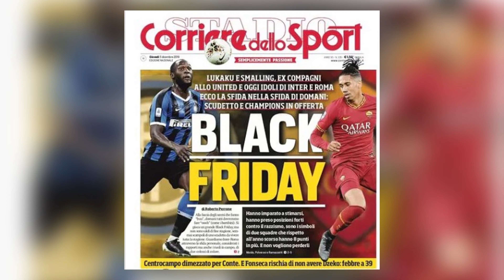ALMA NO OLHO (1973) de Zózimo Bulbul: take I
Primeiro vídeo sobre a obra-prima, ALMA NO OLHO (1973) de Zózimo Bulbul.
RESPEITE O CINEMA NEGRO.

Divirta-se

(não esqueça do sininho para saber quando têm vídeo novo!)